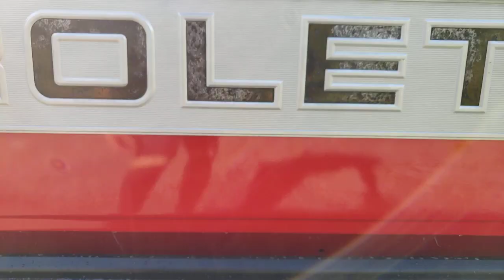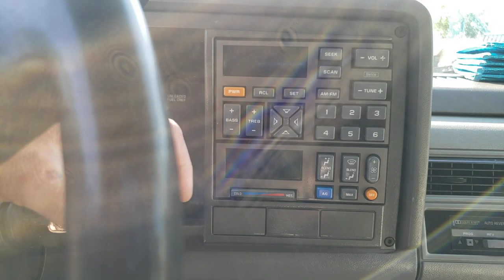1994 CHEVROLET SILVERADO K/1500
THIS IS A GREAT LOOKING 1994 CHEVROLET 1500 X-CAB 4X4 WITH THE 5.7 V8 WITH ONLY 114K ORIGINAL MILES. THE TRUCK IS LOADED WITH ALL THE NORMAL POWER OPTIONS WE JUST HAD IT VA INSPECTED SO IT IS READY TO GO FOR THE NEW OWNER. THESE OLDER TRUCKS IN THIS SHAPE DO NOT COME ALONG VERY OFTEN SO DONT MISS OUT.

ALL VEHICLES ARE SHOWN BY APPOINTMENT ONLY

PLATINUM AUTO WORLD
96 FLEMING ST.
FREDERICKSBURG, VA 22408
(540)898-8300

WWW. DrivePlatinum.com

price does not include taxes, title, tags and $199 processing fee